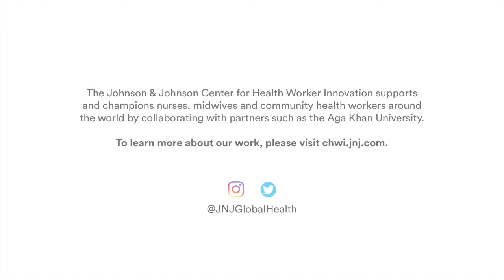A Day in the Life of a Nurse in East Africa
Since 2001, Johnson & Johnson Foundation has been partnering with Aga Khan University to provide education and training to nurses in East Africa.